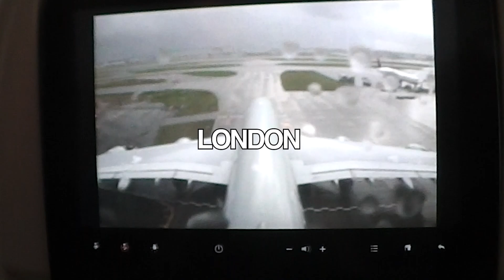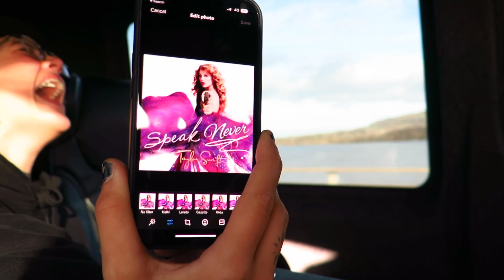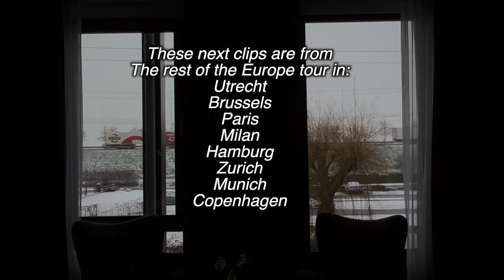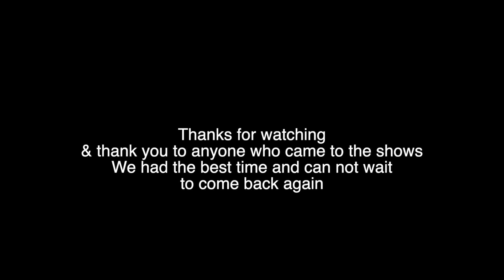We went on tour with WALLOWS in Europe and the UK!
MAY-A band went on the WALLOWS tour in January/February this year around the UK and Europe and it was fkn awesome. The guys and their crew were lovely and welcoming and we had the best experience. man it was cold though.

THE BAND:
Vocals: MAY-A @mayawithadash
Drums: Giorgia @Gonthedrums
Bass: CP @iamhandsomemusic
Guitar: Chloe Dadd @chloe_dadd